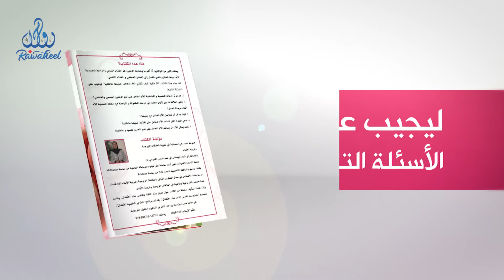فكرة كيف تغدي الام الحامل جنينها عاطفيا 50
يبدأ تكوين شخصية الطفل منذ فترة الحمل، إذ تؤثر مشاعر الأم و العواطف التى تمر بها و نوعية الأكل الذي تتغذى به على تكوين الجنين .

لذا نخلص إلى أن فترة الحمل مرحلة هامة جدا في تكوين الجنين من الناحية النفسية و الجسمية و العاطفية لذا ينبغى التركيز عليها و فهم ما ينبغي القيام به و ما يجب تفاديه من أجل الصحة النفسية و الجسدية.

في هذا الإطار قامت الأستاذة فتوحة سعيد بتأليف كتاب تحت عنوان "50 فكرة كيف تغذي الأم الحامل جنينها عاطفيا" و الذي يحتوي على أفكار و إقتراحات عملية للوالدين من اجل تكوين نفسي و عاطفي سليما بعيدا عن الاضطرابات.